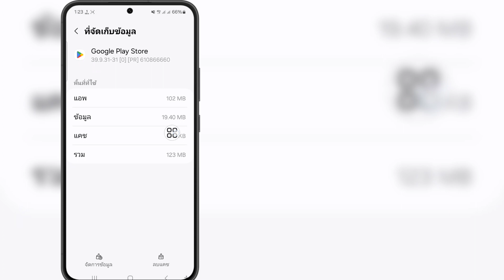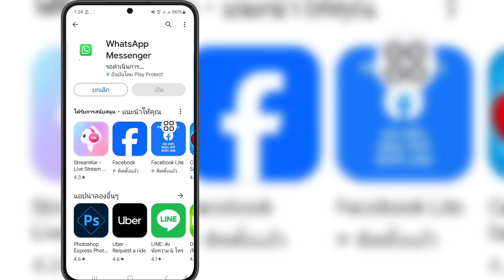วิธีแก้ไขปัญหาที่ค้างอยู่ของ Play Store (2024) | แก้ไขปัญหาที่รอดำเนินการของ Play Store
ในวิดีโอนี้ ฉันจะแสดงวิธีแก้ปัญหาที่รอดำเนินการของ Play Store (2024) |  แก้ไขปัญหาที่รอดำเนินการของ Play Store